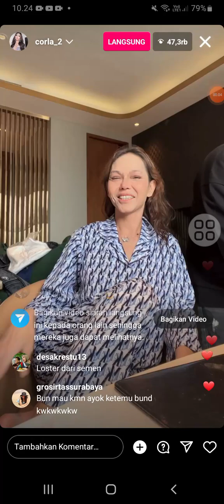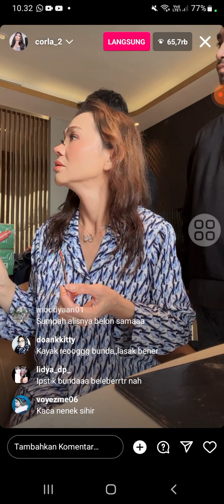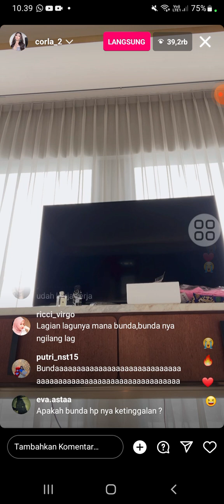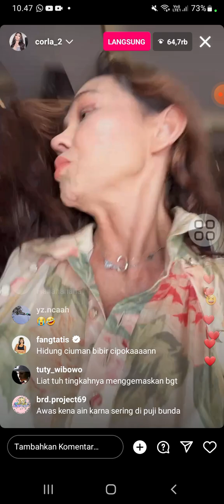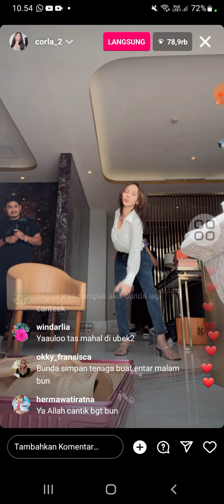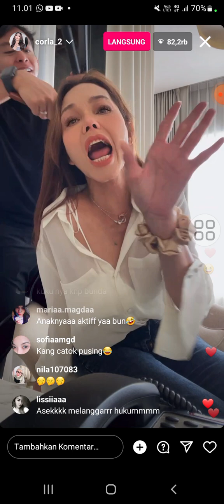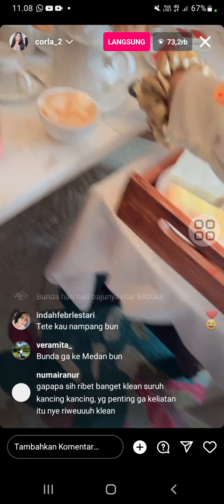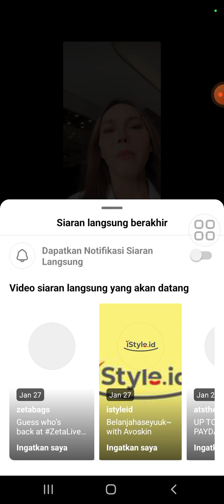Bunda Corla cantik hari ini